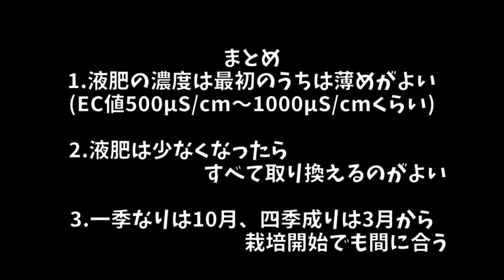土は必要ありません！ペットボトルでもイチゴがたくさん育ちます！ | How to grow strawberries in plastic bottles without using soil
■動画の補足　－－－－－－－－－－－－－－－

初めての水耕栽培チャレンジが比較的水耕栽培が難しいとされているイチゴでした。

イチゴは根腐れしやすいようなので
苗が小さいうちは液体肥料の濃度を薄くすることと
液体肥料を週１回交換するようにするといいと思います。

■関連動画　－－－－－－－－－－－－－－－－

食べたイチゴの種を取って植えたら、400日後にイチゴが出来た…(イチゴの育て方)

ハイポネックスジャパン 肥料 微粉ハイポネックス 200g

AquaPro　AP-2 デジタルECメーター（電気伝導率計）　温度計・校正機能付

私は使用してませんが価格の安いECメーター
DiyStudio デジタルTDSメーター、3-in-1 TDS＆EC＆温度計水質テスター

■のりんごの書籍　－－－－－－－－－－－－－－

◇『YouTubeでわかる! スーパーで買った野菜・果物で家庭菜園』
今まで再生栽培した野菜や果物の栽培方法を手順を追って写真付きで解説しております。

■のりんごのSNS　－－－－－－－－－－－－－－

現在栽培している野菜や果物の状況を逐一報告しております。

◇のりんごサブチャンネル「のりんごの編集後記」
メインチャンネルで栽培した野菜の続きや、ちょっとした栽培を投稿しております。